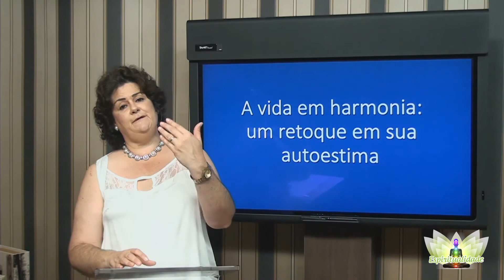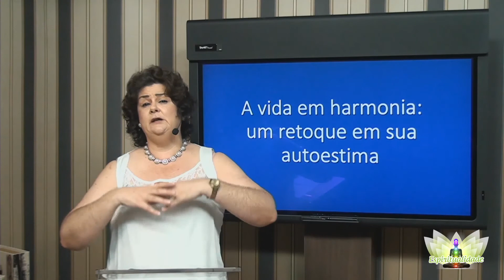A Vida em Harmonia - Um Retoque em sua Autoestima - Parte 01.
Acreditamos que a prática de ações que proporcionem bem estar ao individuo, tenderá a elevar a sua autoestima, o que é fator de grande importância na obtenção e manutenção da qualidade de vida, bem como, na busca das conquistas pessoais. Podemos dizer que através da espiritualidade é possível ter motivação para viver e enfrentar dificuldades, superar com mais facilidade desafios e manter-se emocionalmente saudável.
Nestes vídeos a nossa intenção é dar um retoque na autoestima!